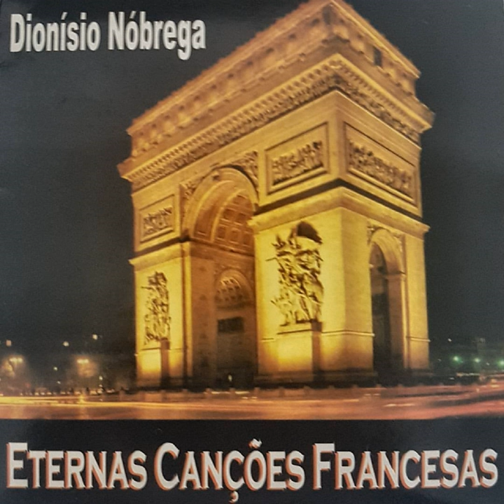Parlez-moi d'amour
Parlez-moi d'amour · Dionísio Nóbrega · Jean Lenoir

Eternas Canções Francesas